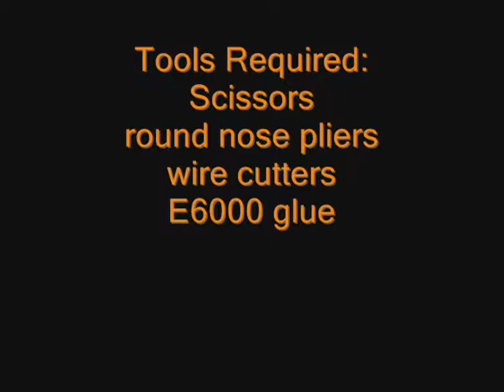Learn to Make Feather Earrings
Instructional video on how to make feather earrings by Terri Meyer of the Creative Chateau Artist Studio and Framing Gallery